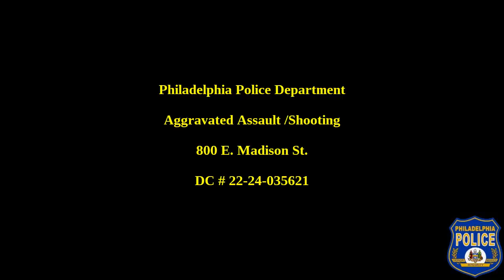Shooting Incident 800 E Madison St DC 22 24 035621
The Philadelphia Police Department and the Shooting Investigation Group is asking for the public’s assistance for information in reference to this shooting incident.

On June 19, 2022, at 2:14 am, 24th District officers responded to a report of a male shot at 3200 G St. Officers located a male victim suffering from two gunshot wounds to the stomach and transported him to Temple Hospital. It was later determined that the shooting took place at 800 E. Madison St. Video footage of the alleged shooter was captured by Philadelphia Police pole cameras.

Suspect Description: White or Hispanic male, light complected, 25-35 years old, wearing a red baseball cap, black hooded jacket, dark pants and black sneakers.

Shooting Investigations Group:
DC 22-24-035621